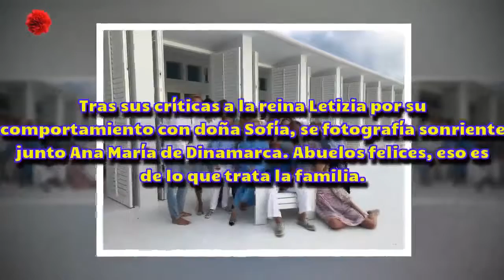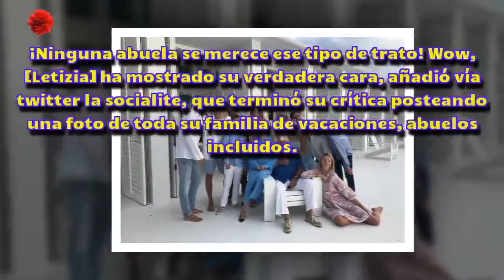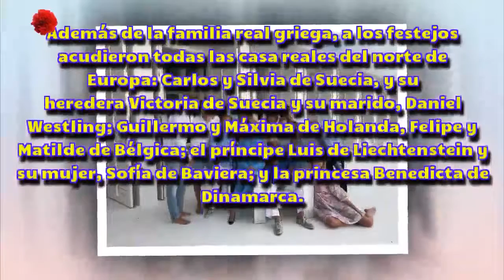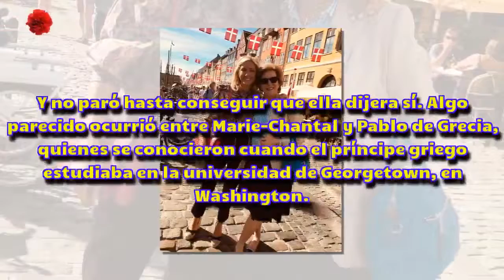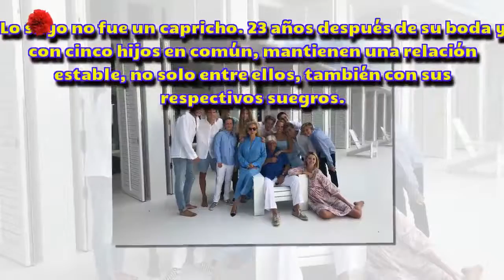[HD] Marie-Chantal ataca de nuevo: risas y abrazos con su suegra - Noticias del Clavel rojo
Marie-Chantal ataca de nuevo: risas y abrazos con su suegra